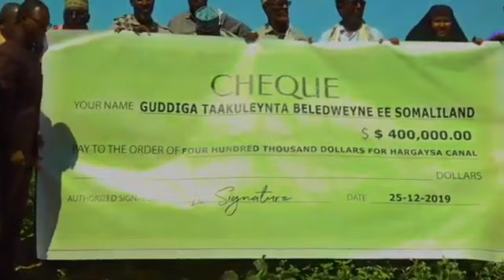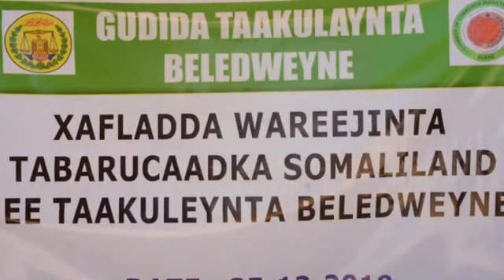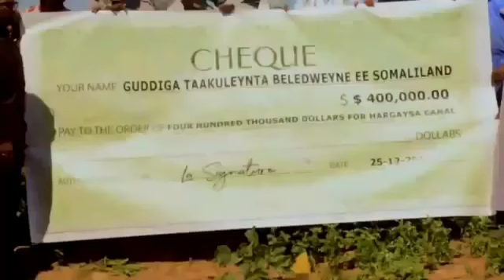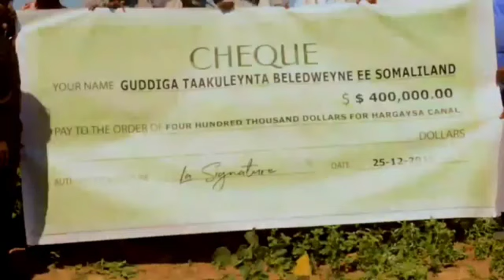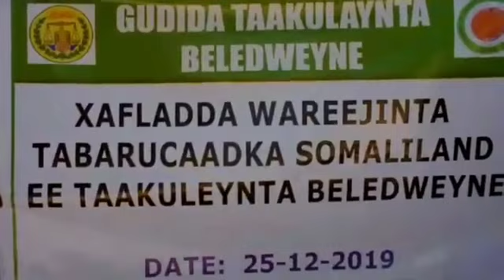Somaliland Oo Somaliya Udhagax Dhigtay Biyo Xidheen ,Maxaa Soo Kordhay?